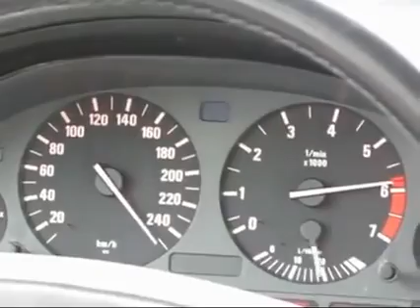BMW E39 530i Acceleration 0-255km/h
Acceleration and Top Speed

Accelerating from 0 to 255km/h

530i 170 kW (231 PS; 228 bhp) @ 5900 300 N·m (220 ft·lbf) @ 3500

The BMW 5 Series (E39) is the generation of BMW 5 Series made between 1995 and 2003. The E39 series was the successor of the BMW 5 Series (E34) in 1995, and was replaced by the E60 in 2003. Sales to Germany and most of Western Europe began in 1995, and by 1996 sales to the rest of the world had commenced. A mid-generational refresh appeared in 2000, featuring minute detail changes. At launch, the base model was the 520i, which developed 112 kilowatts (150 hp) in the pre-update models, and 126 kilowatts (170 hp) in later models. An M5 variant was introduced in 1998, with a 4.9-litre S62 V8 engine. All models but the M5 were available as either a saloon or an estate, the latter called Touring.
Development for the E34's successor began in early 1989, internally known as "Entwicklung 39" and ended in 1995. The final design by Joji Nagashima was selected in June 1992 and later frozen for production under new design chief Chris Bangle. With design selection in 1992, the series development phase began and took 39 months till start of production. The domestic German design patent was filed on April 20, 1994, utilizing an E39 prototype. The first pilot production models were built in February 1995, with full-scale production starting later in the year.
The complete vehicle redesign draws heavily from the E38 7 Series in body construction and electronic technology. The mid-level BMW saloon showed evolutionary styling changes rather than a dramatic redesign. Initially offered only as a saloon, the wheelbase grew by 68 millimetres (2.7 in) and overall length by 55 millimetres (2.2 in) over the previous 5-series, the E34. In the US, the new 5 Series came in two forms: the 528i and 540i. The 1996 528i introduced a new M52 in-line six that it shared with the E36 328i, the 540i a 4.4-litre M62 V8 shared with the E38 740i. Both engines were upgraded over the prior 5 Series generation. The 2.8-litre dual overhead camshaft six-cylinder engine made 141 kilowatts (190 hp), versus 210 kilowatts (282 hp) for the 4.4-litre dual overhead camshaft, all-aluminium V8. A ZF S5-31 five-speed close-ratio manual transmission was standard on the 528i, with an optional A4S 310 R four-speed automatic or (in Rest of World models) a A5S310Z five-speed Steptronic transmission (based on the ZF 5HP18). The 540i, in contrast, could have either a Getrag six-speed manual or a new five-speed A5S 560Z automatic transmission with adaptive transmission control (with or without Steptronic option). Standard equipment on both models included dual front and side airbags, anti-lock brakes, traction control, power steering, and air conditioning.
Various engine sizes and configurations have been available. The North American market saw the 525i, 528i, 530i, 540i and M5. The European range was however, more diverse, with BMW offering the 520i, 523i, 525i, 528i, 530i, 535i, 540i, 525tds, 520d (the only four-cylinder 5-Series engine on this generation), 525d, 530d and M5.